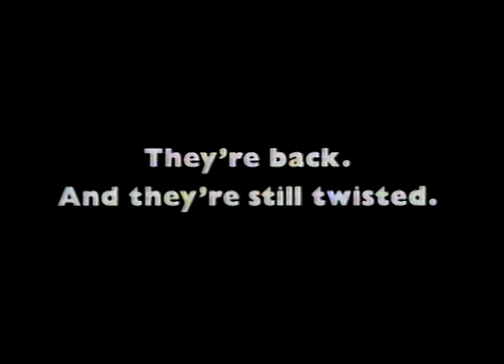Hungry Jacks Twisty Fries | 1992 | Channel 10